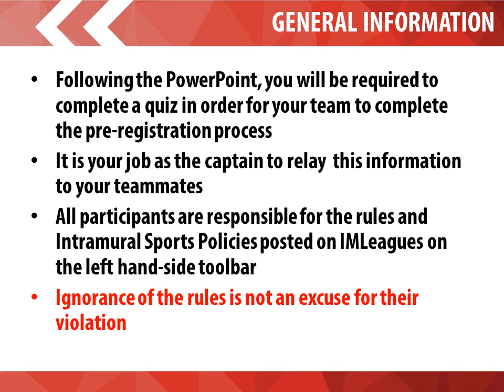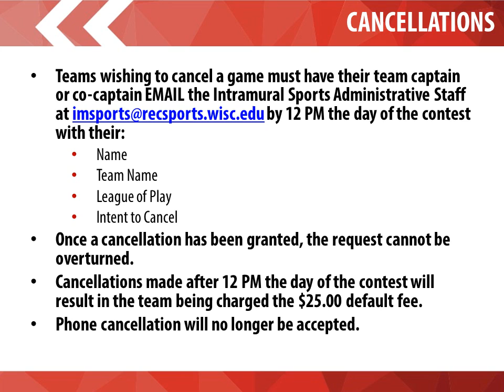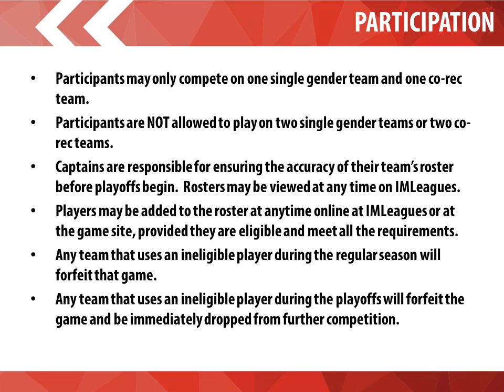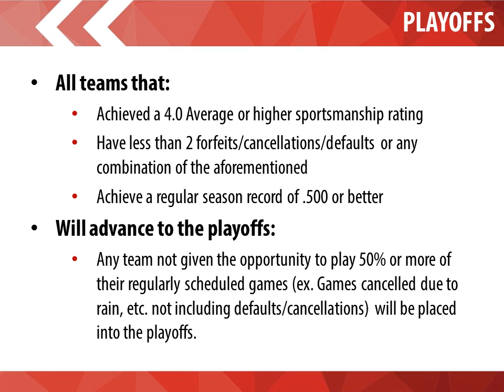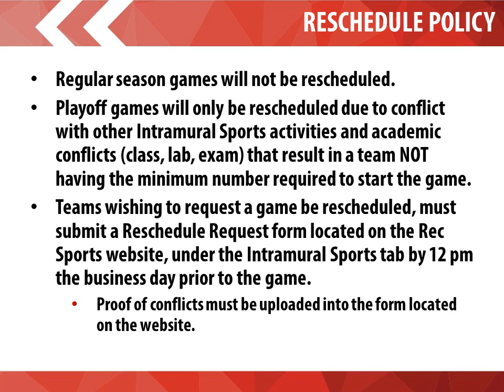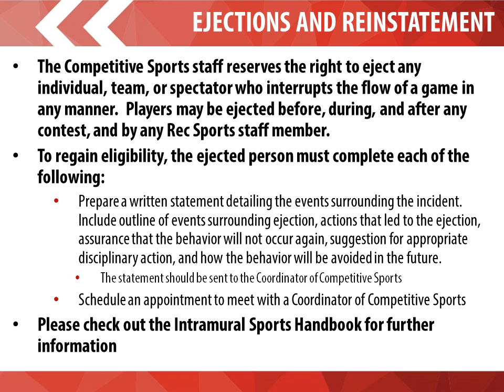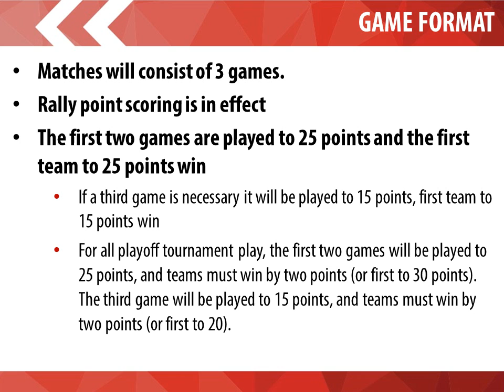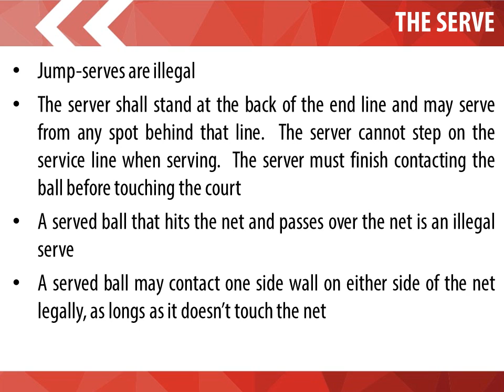2015-2016 Captain's Meetings Wallyball